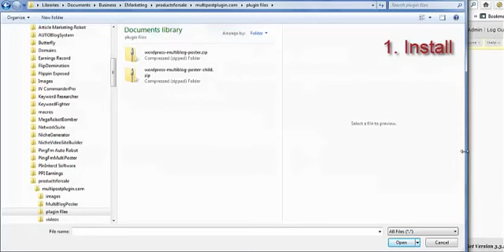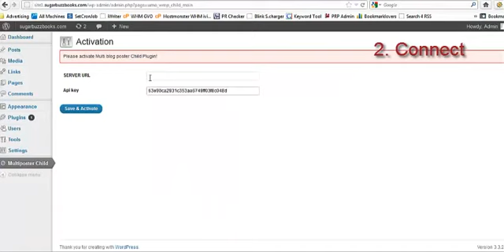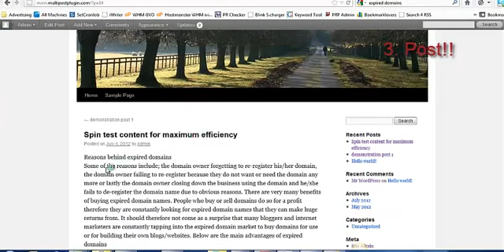Preview- Wordpress- Multiblog-Poster